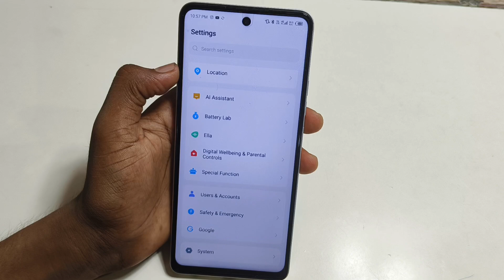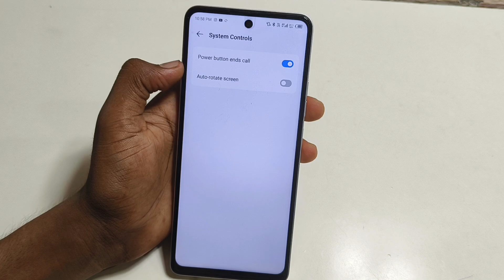Tecno spark 30 5g me power button to end call setting//how to end call in tecno spark 30c 5g me.....